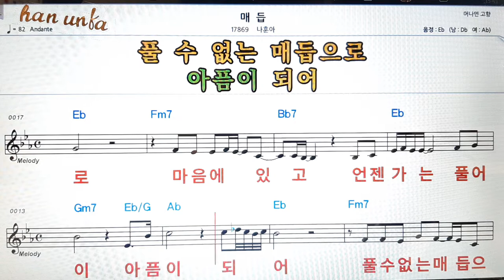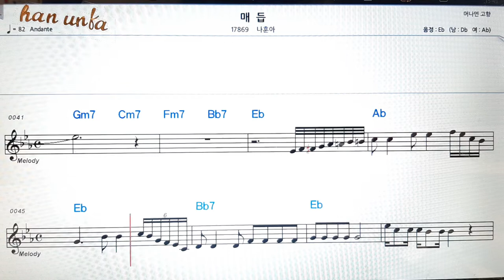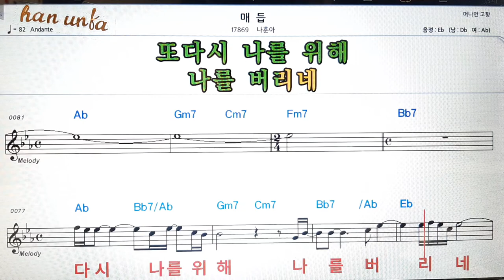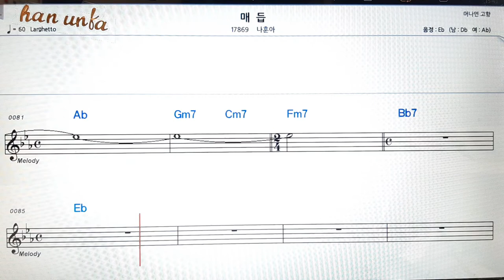매듭/나훈아👍노래 반주, 코드 악보,가라오케💋Karaoke*Sheet Music*Chord*MR